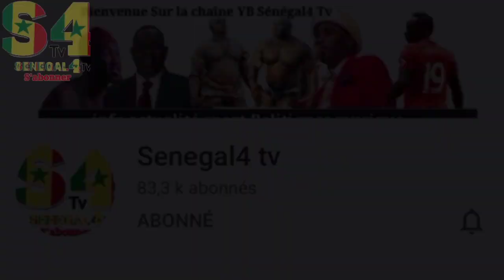Wally Seck était au courant depuis le début, complice la thi lii xew...